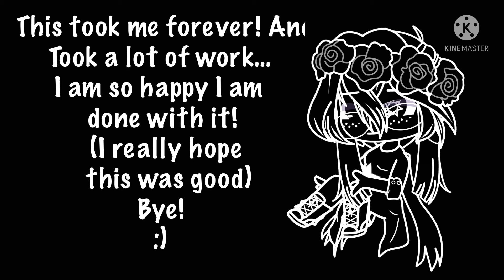All eyes are on you…||gacha club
Hello! Hope you are having a good day! Just to explain this a bit the red haired girl was the black haired girls best friend and she blamed the black haired girl for hurting a boy who was found on the ground almost dead. So she got backstabbed, and to make it worse, every friend the black haired girl has had has been fake. (Sorry I’m really bad at explaining things, but I hope this made sense)